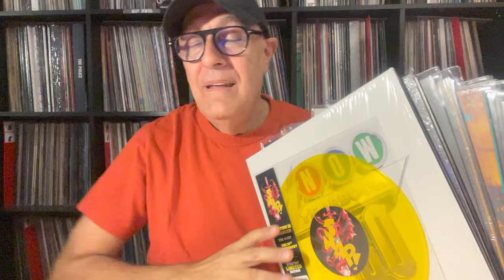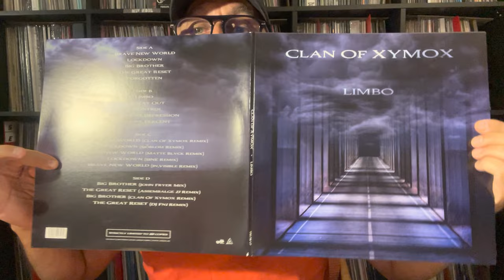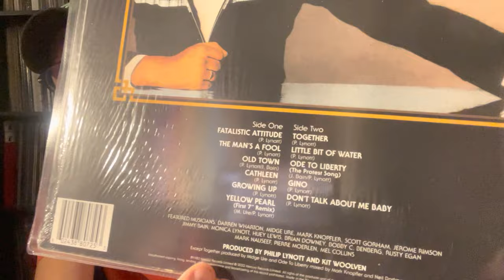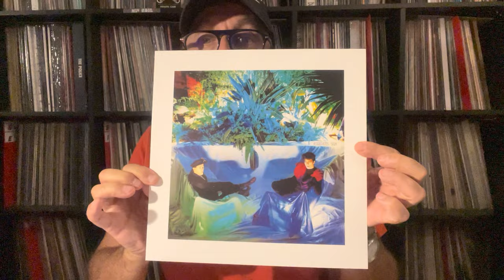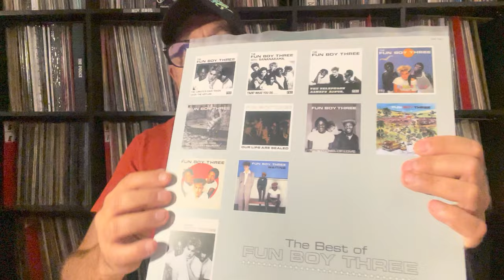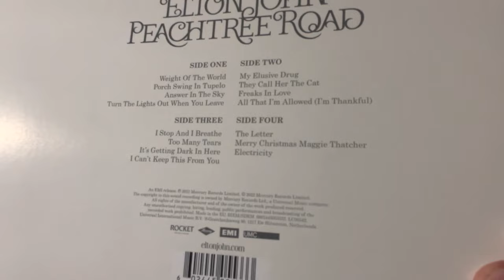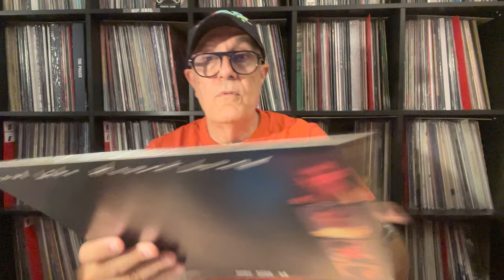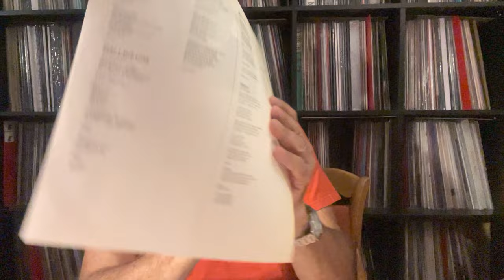Rééditions & Originaux Electro Disco Pop 1982-2022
Vidéo sur des disques vinyles de années 80-90 réédités ou originaux.